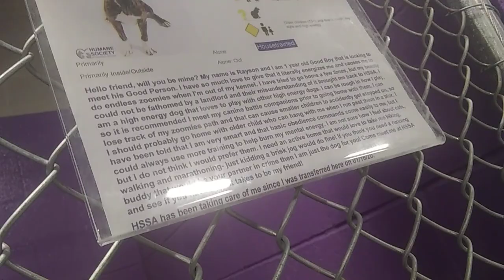HSSAZ shelter Rayson 1y Pet Id 881259 kennel 23 old film 20200127 173406